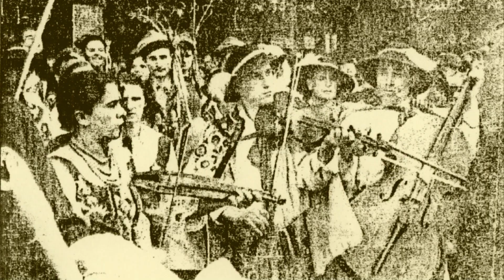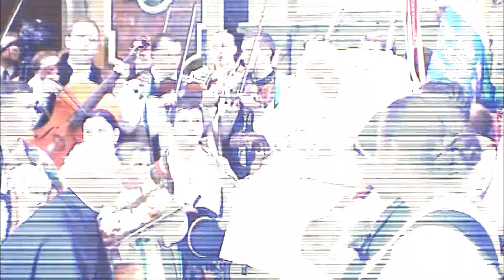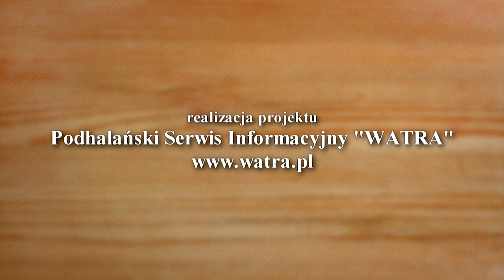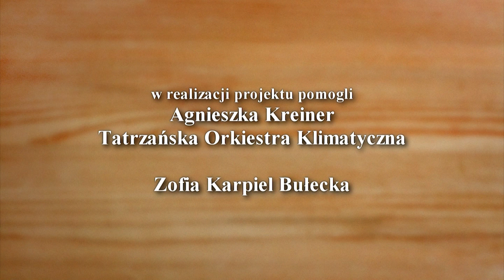Muzyka Skalnego Podhala - część druga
Serwis Informacyjny Watra Maciej Stasiński od lat poprzez swoją działalność propaguje kulturę i inne walory regionu Podhala. Obecnie korzystając z programu Ministerstwa Kultury i Dziedzictwa Narodowego na rok 2010 zrealizowała film o muzyce Skalnego Podhala. Celem tego przedsięwzięcia jest dokumentowanie i ochrona dziedzictwa kultury ludowej, a zwłaszcza ginących umiejętności dziedzictwa kulturowego Podhala. Podkreślić trzeba, że film jest kontynuacją poprzedniego projektu dotyczącego podhalańskich instrumentów pasterskich.

Film zbiera i systematyzuje widzę o góralskiej muzyce od czasów dawnych do współczesności. Wykorzystano w nim ciekawe materiały archiwalne z festiwali, przeglądów i innych wydarzeń, które ukazują bogactwo kultury regionu Podhala. Przedstawieni zostali dawni mistrzowie i współcześni wykonawcy, nie brak także anegdot i oczywiście muzyki w najlepszym wykonaniu.

Projekt zrealizowano ze środków Ministra Kultury i Dziedzictwa Narodowego

Partnerzy projektu:
Tatrzański Park Narodowy
Biuro Promocji Zakopanego (współwydawca)
Urząd Miasta Zakopane - Wydział Kultury i Popularyzacji Zakopanego
Urząd Gminy Bukowina Tatrzańska
Muzeum Tatrzańskie im. Dra Tytusa Chałubińskiego w Zakopanem